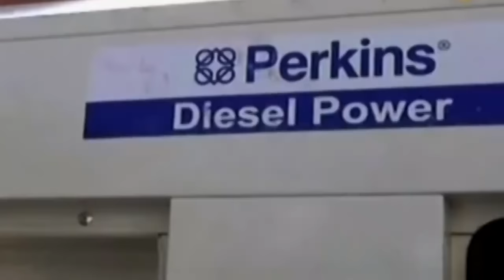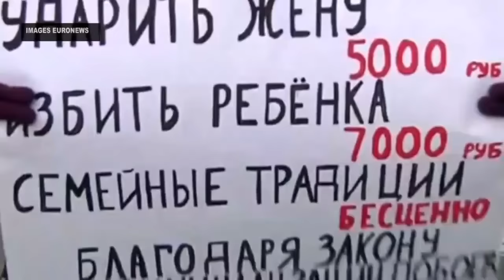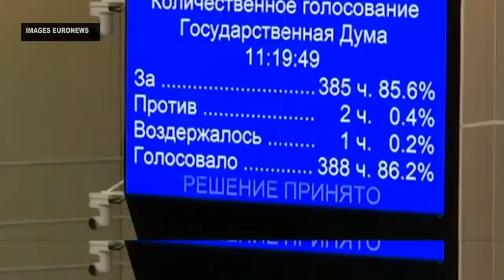JT en Bambara Cherifla TV du Samedi 28 Janvier 2017